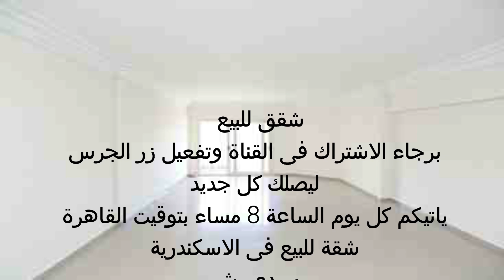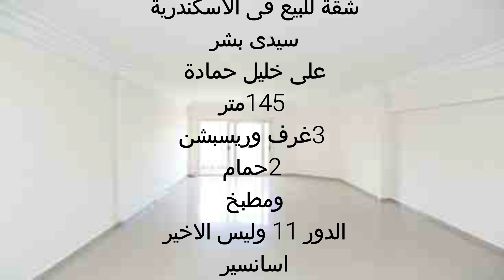شقق للبيع فى سيدى بشر خليل حمادة 3غرف وريسبشن و2حمام مدخل فندقى اسانسير الترا سوبر لوكس